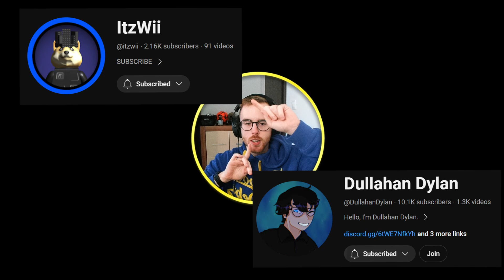Proper GOALKEEPER TRAINING in Super Blox Soccer! /w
Roblox, Goalkeeper, Super Blox Soccer, Training